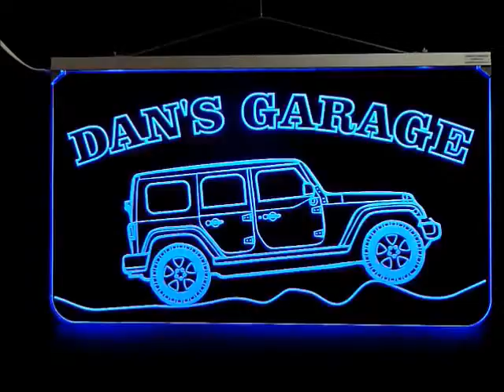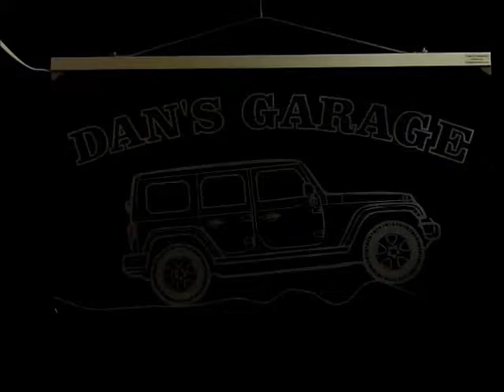Personalized Jeep LED Man Cave Garage Sign - Hanging Sign - Remote Controlled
Personalized led Jeep mancave Garage sign. Design your own sign, Edge lit 3/8" laser engraved acrylic.
Hanging sign uses a anodized (corrosion-resistant finish) aluminum light bar (patent pending) manufactured in our facility in Cleveland Ohio